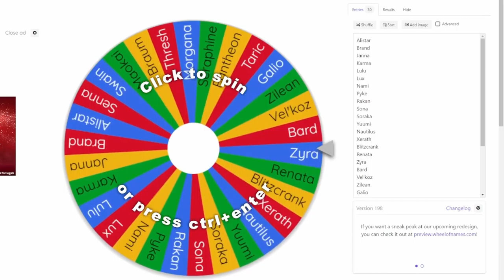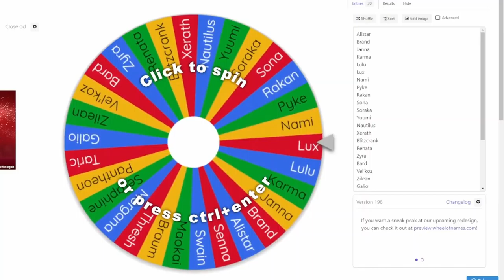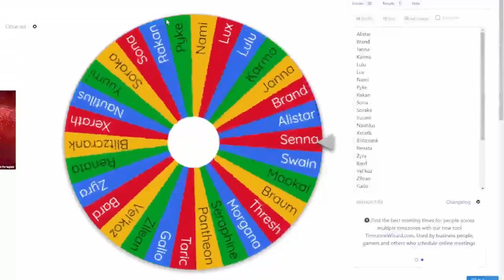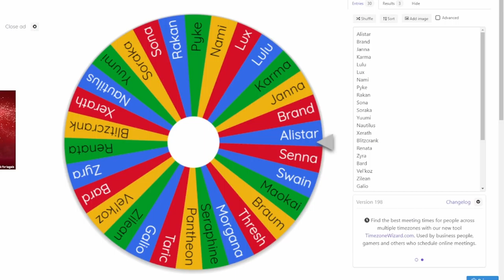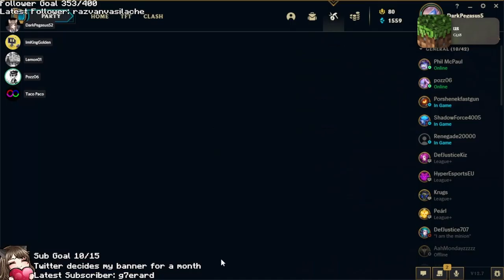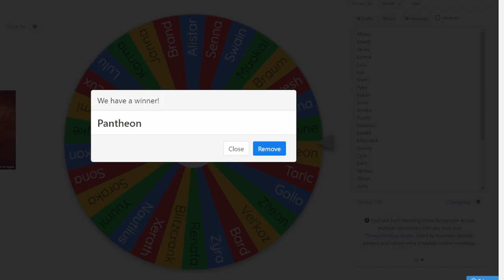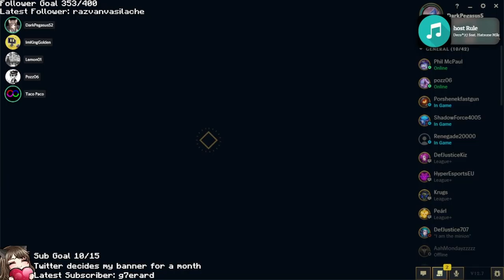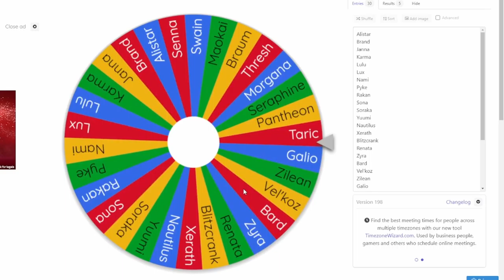League With Friends! [21st April 2022 VOD]